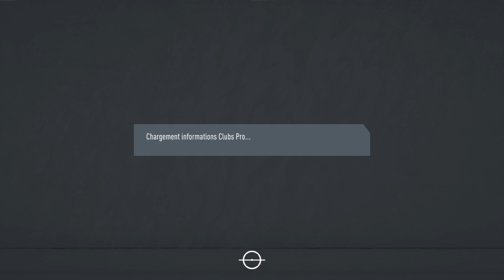XCIV esport Vs MOST